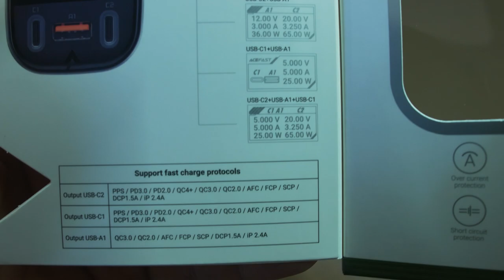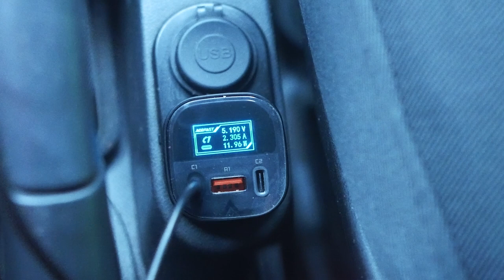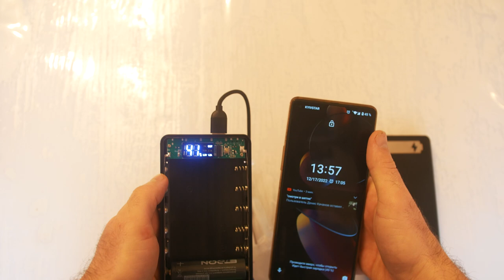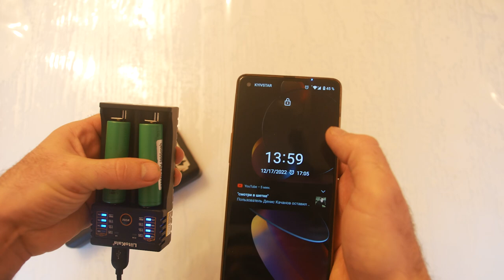Нужные и годные гаджеты на каждый день! Вам точно это нужно, как и мне.